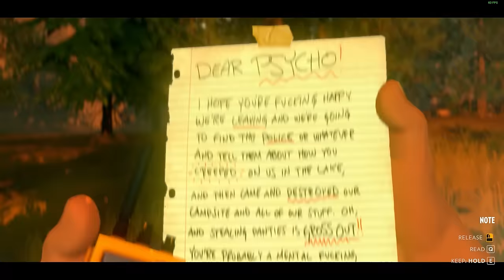Lets play Firewatch pt.3 - FIREWATCH DAY 3-76 BIG FIRE!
Today We jump into the First Person Adventure game known as Firewatch, where you have traveled into the wilderness to basically watch for fires and your only friend is a woman known as "Delilah" on the other side of a walkie talkie and a little bit of romance, and mystery lerks around the corner in this thriller
Media: